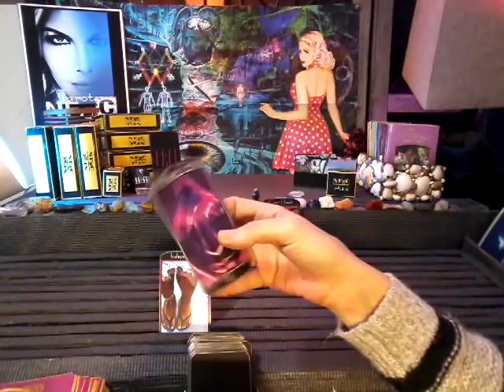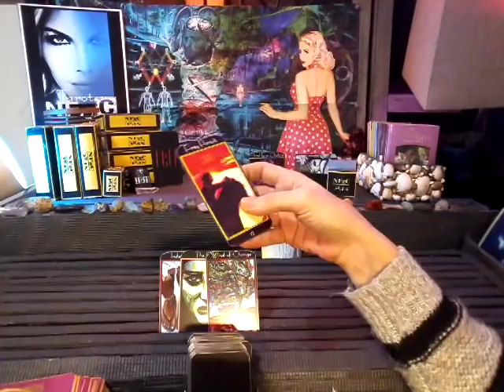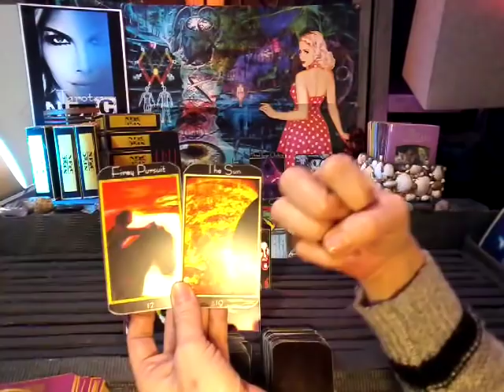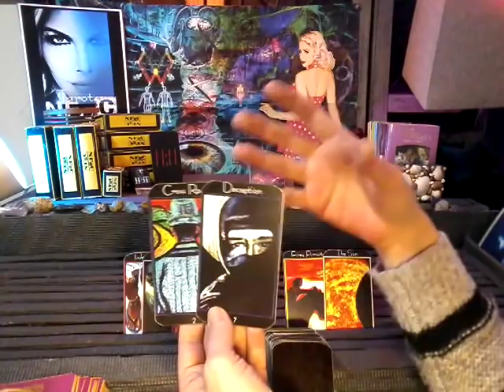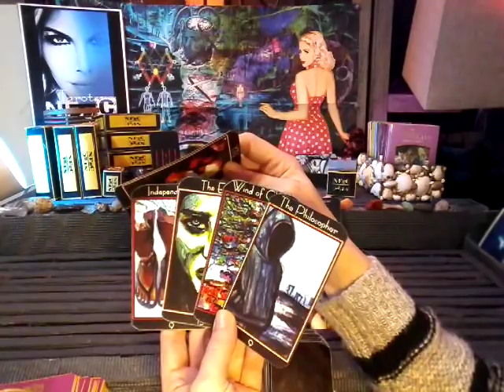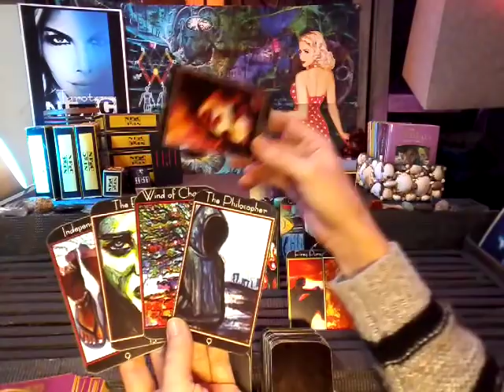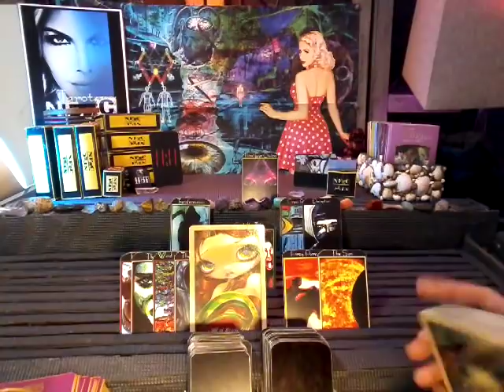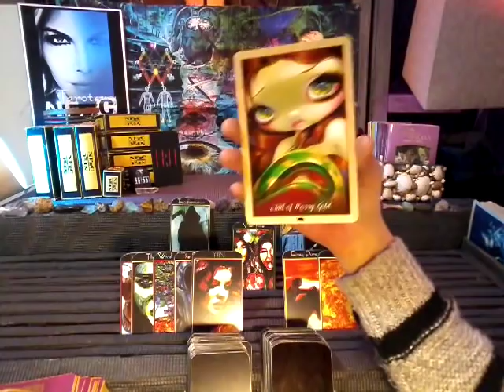YIN ~ LOVE YOURSELF FIRST ~ April 24- May 3